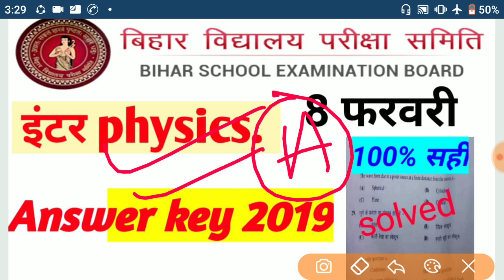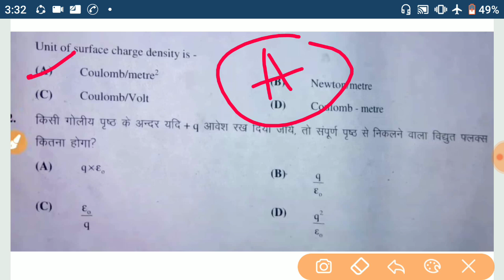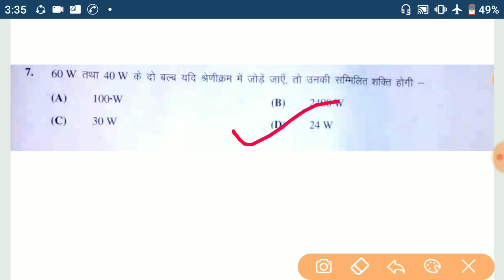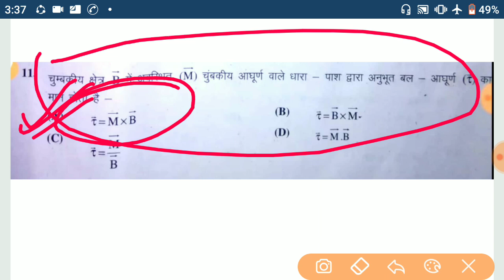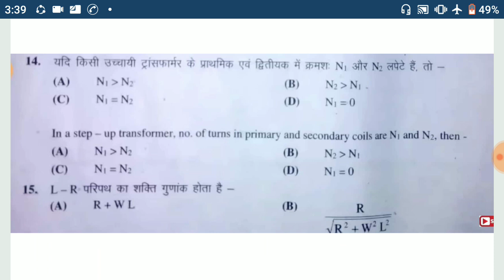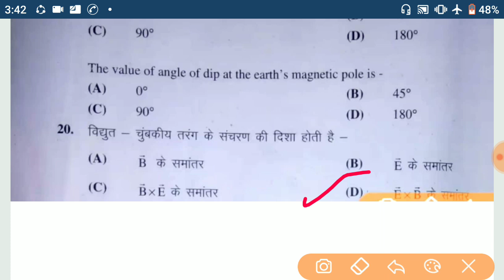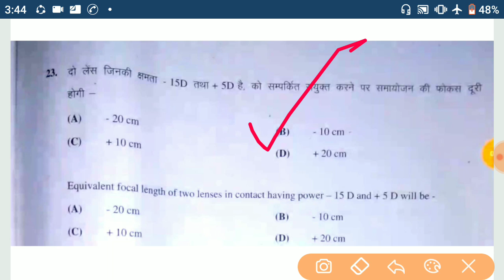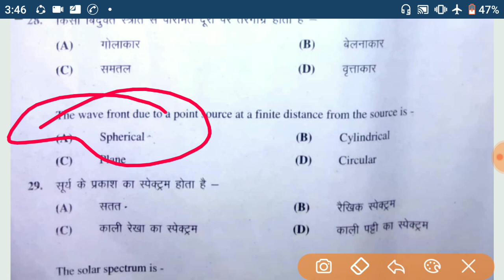Bihar board physics Answer Key 2019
Bihar board physics objective Answers key 2019| Bseb 8 February physics Answers key 2019 |

bihar bord exam 2019, Bihar bord Objective solve Fast setting, Answer key Bihar bord 12th, bihar bord 12th Exam Answer Key,
Bihar board 12th physics answer key 2019, 6feb Bihar board objective answer, Bihar board exam 6 February review, Bihar board objective questions physics,Bihar board objective physics answer key